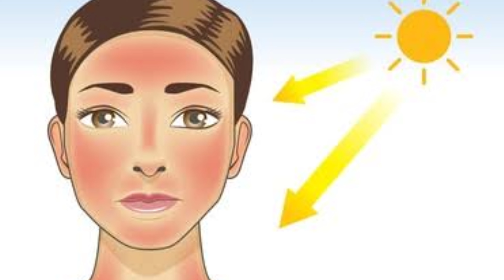গৰমত মচুৰ দাইলক এইবাৰ এনেকৈ মুখত লগাওঁক মাত্ৰ এসপ্তাহতে ছালখন বগা আৰু উজ্জ্বল কৰি তুলিব ।।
এই ভিডিঅ'টোত গৰমৰ দিনত ব্যৱহাৰ কৰিব পৰা এটা face pack ৰ বিষয়ে কোৱা হৈছে। যিটো face pack ৰ ব্যৱহাৰ কৰিলে আপোনাৰ ছালৰ বহুতো সমস্যা দূৰ কৰাৰ লগতে ছালখন বগা আৰু উজ্জ্বল কৰিব।skin & hair care related video সমূহ Niyordeepa Lifestyle Channel টোত ভবিষ্যতলৈও পাই থাকিব ।

Summer skin care tips,
গৰমৰ দিনত ছালৰ যতন
Best summer skin care tips
গৰমৰ দিনত কি দৰে ছালৰ যত্ন লব